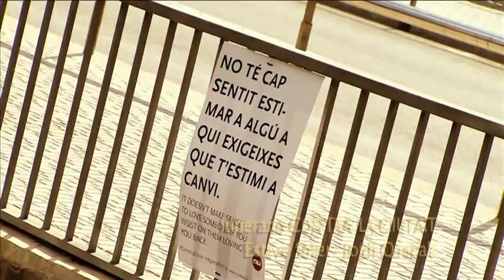FiraTàrrega 2013 - II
Segon microreportatge d'una sèrie de tres, per al programa Atención Obras de TVE. Veu en off, Montse Rigall. Imatge, Òscar Guillèn. So, Sergi Garcia. Guió i realització, Maite Guisado.